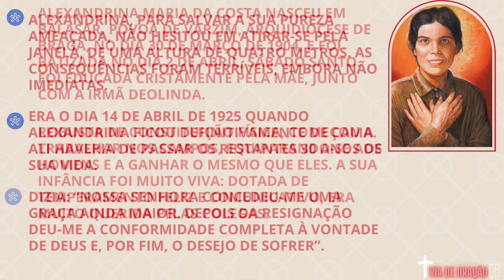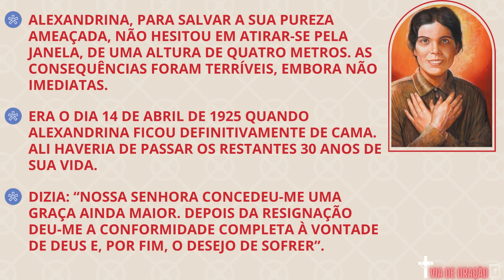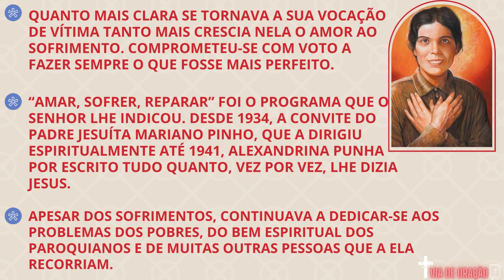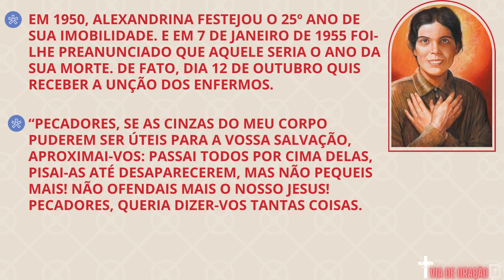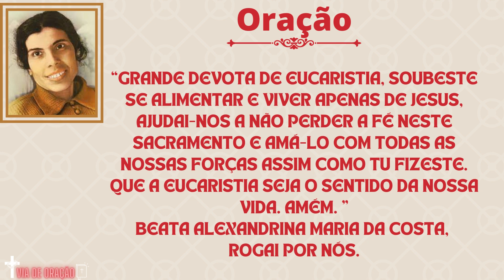Santo do dia: Beata Alexandrina Maria da Costa / 13 de Outubro